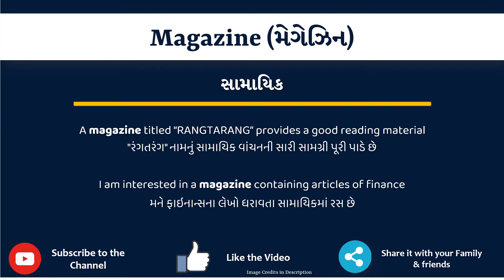Magazine meaning in Gujarati | Magazine no arth shu che | explained Magazine in Gujarati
આ વિડિયો માં તમે Magazine નો Gujarati માં અર્થ સમજશો અને એની સાથે Magazine નું pronunciation પણ શિખશો. એટ્લે કે તમે Magazine ના meaning ની સાથે સાથે એ પણ શિખશો કે Magazine ને કેવી રીતે બોલાય, Magazine ને બોલવાની સાચી રીત કઈ છે.

તો બસ એક મિનટ માં શીખો Magazine શબ્દ ને.
Lets learn Gujarati Meaning of Magazine in detail

Magazine નો gujarati માં meaning

Magazine ના આ examples થી સમજીએ

A magazine titled “RANGTARANG” provides a good reading material

I am interested in a magazine containing articles of finance